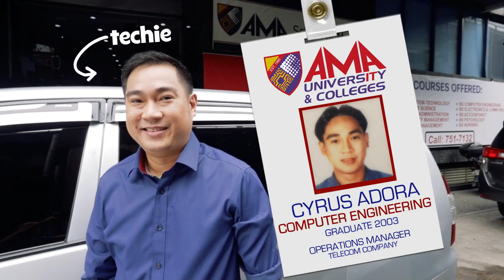AMAzing Stories with Kyline Alcantara - Cyrus Adora Episode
Be inspired by the success story of AMA alumnus, Cyrus Adora, who is now an officer in a telecom giant.